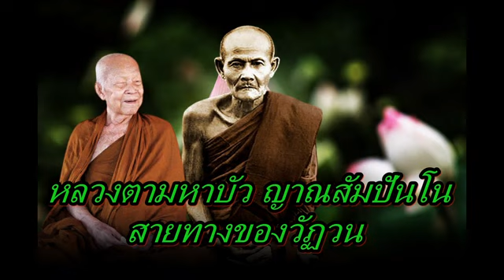หลวงตามหาบัว ญาณสัมปันโน สายทางของวัฏวน